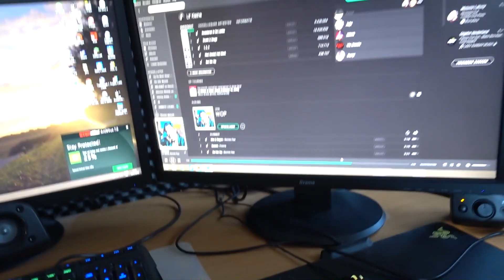VALENTIJNSDAG VOOR EEN YOUTUBER BE LIKE..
♦ Bedankt voor het kijken naar deze video!
- Kunnen we de 5.000 likes halen?

♦ Fanmail opsturen?
Straat: Plantageweg 17b (Pico Bello)
Plaats: Alblasserdam
Postcode: 2951GN

♦ Spullen voor je telefoon nodig of ook een swagway?
- Kortingscode: gameplayworldxl

♦ Muziek van:
- Youtube music library